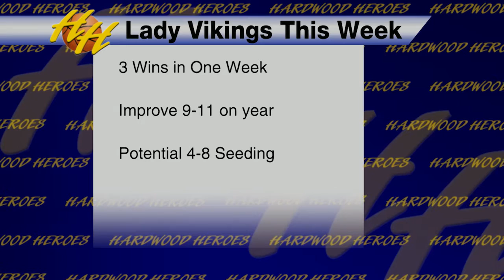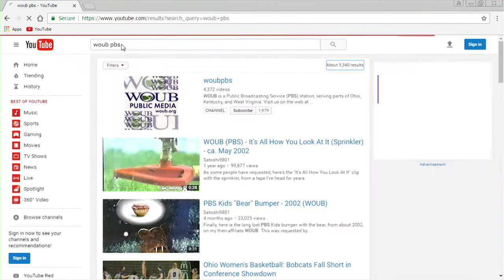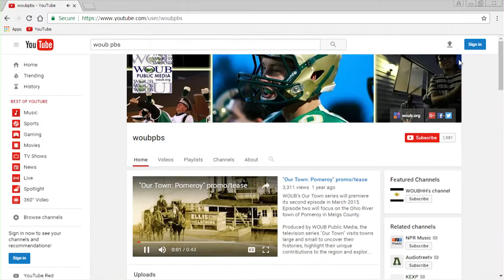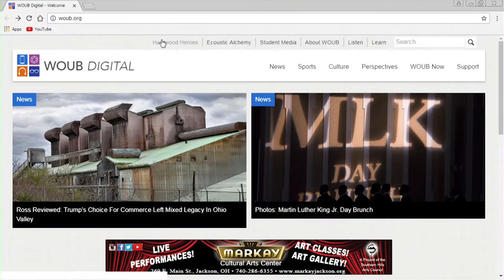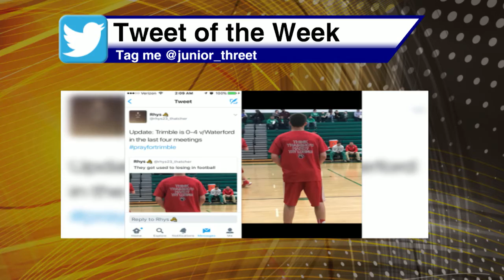Hardwood Heroes Season 8 Episode 5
Host Erik Threet II and crew bring you the latest news and updates of your TVCHeroes.